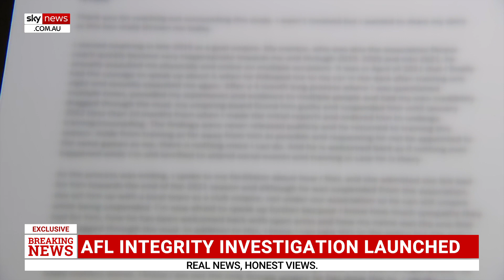Internal investigation launched into AFL’s handling of sexual abuse complaint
Sky News Australia can reveal the AFL has launched an internal investigation into the league’s handling of a serious sexual abuse complaint.

A female umpire alleges she was repeatedly assaulted by another staff member and accused senior management and the integrity unit itself of taking too long to act.

Sky News Australia obtained email correspondence from AFL Executive General Manager Game Development Rob Auld, which contains the concession and an apology to hearing the alleged story of the complainant.

“I acknowledge that more could have been done at the time to follow up with you,” Mr Auld told the complainant.